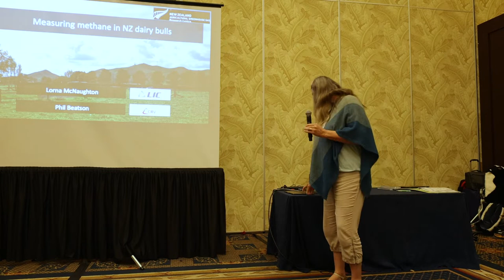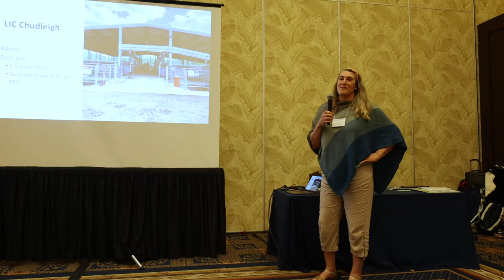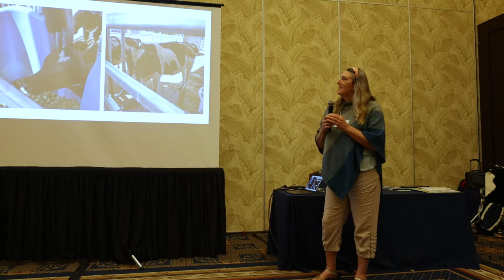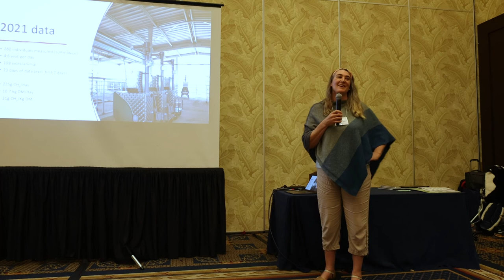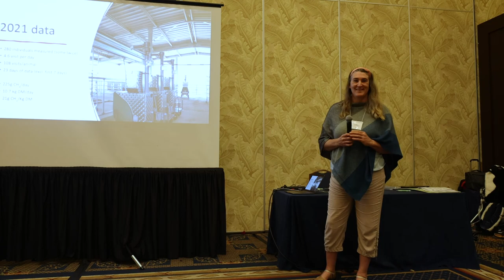GGAA GreenFeed Workshop, Lorna McNaughton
“Using GreenFeed in dairy bulls in New Zealand.”